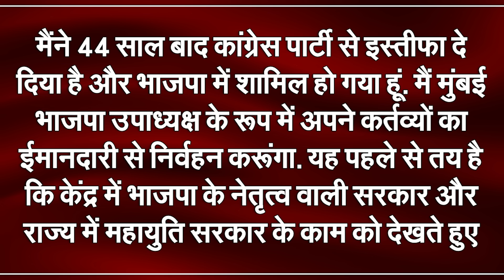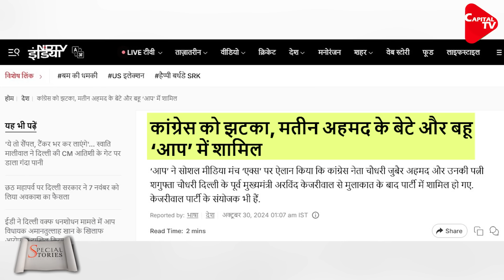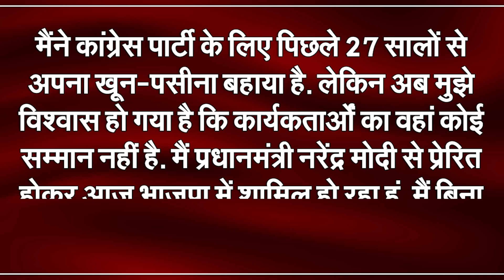Big Shocks To Congress One After The Other, Veteran Leaders Rebelled Against The Party | Capital TV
In a major blow to the Delhi Pradesh Congress, the son and daughter-in-law of Mateen Ahmed, five-time MLA from Seelampur assembly constituency, joined the Aam Aadmi Party (AAP) on Tuesday. Babarpur district Congress president Choudhary Zubair Ahmed and his wife and Chauhan Bangar councillor Shagufta Choudhary joining the ruling party created uneasiness in the AAP and the sitting MLA from Seelampur Abdul Rehman resigned from the post of chairman of the party's minority wing.